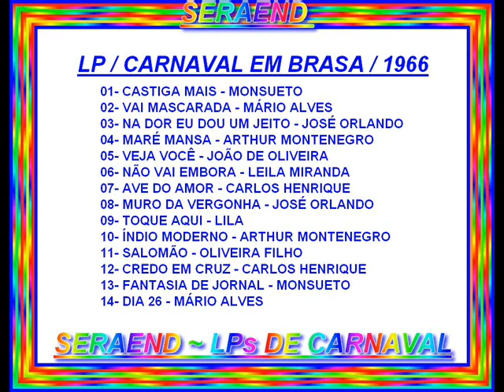SALOMÃO==OLIVEIRA FILHO==1966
( ARQUIVOS SERAEND )

LP / CARNAVAL EM BRASA / 1966

01- CASTIGA MAIS - MONSUETO
02- VAI MASCARADA - MÁRIO ALVES
03- NA DOR EU DOU UM JEITO - JOSÉ ORLANDO
04- MARÉ MANSA - ARTHUR MONTENEGRO
05- VEJA VOCÊ - JOÃO DE OLIVEIRA
06- NÃO VAI EMBORA - LEILA MIRANDA
07- AVE DO AMOR - CARLOS HENRIQUE
08- MURO DA VERGONHA - JOSÉ ORLANDO
09- TOQUE AQUI - LILA
10- ÍNDIO MODERNO - ARTHUR MONTENEGRO
11- SALOMÃO - OLIVEIRA FILHO
12- CREDO EM CRUZ - CARLOS HENRIQUE
13- FANTASIA DE JORNAL - MONSUETO
14- DIA 26 - MÁRIO ALVES

( ARQUIVOS SERAEND )